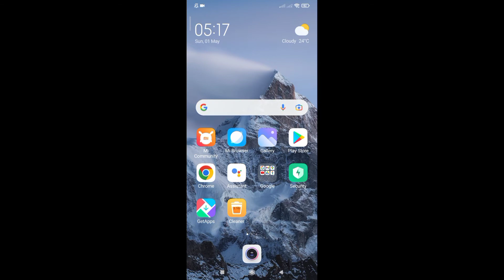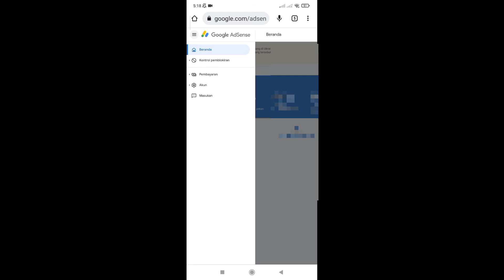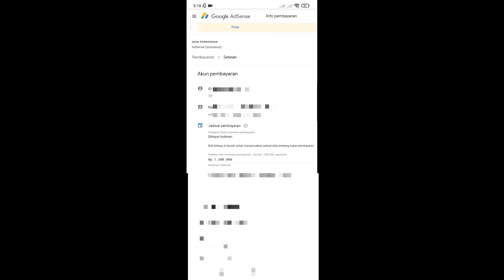Cara setting minimal gaji youtube yang cair ke rekening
Ternyata gaji youtube bisa disetting jumlah minimum yg cair ke rekening kita lho 🤗

Jumlah settingan awal dari youtube adalah 1,3 juta tapi kita bisa mengatur jumlah minimum gaji youtube yg cair ke rekening kita lho

Caranya mudah banget !! Ikuti tutorialnya dalam video yaa